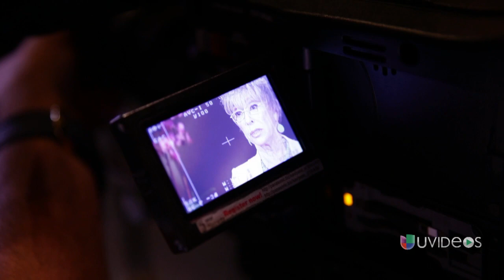Punto y Seguido: Rita Moreno en Univision y sus consejos a estrellas jóvenes - Al Punto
La súper estrella hispana descendió en Univision y paró a todos con su encanto. ¡No te la pierdas!